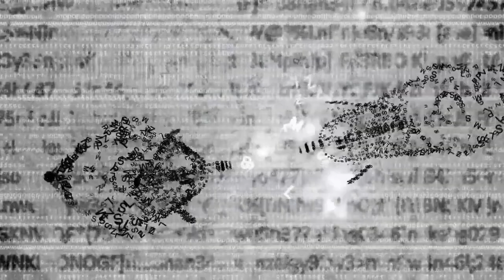A Message From Aidan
ILLUMINAE
By AMIE KAUFMAN and JAY KRISTOFF

First, survive. Then tell the truth.

For fans of Marie Lu and James Dashner comes the first book in an epic new series.

“Brace yourself. You’re about to be immersed in a mindscape that you’ll never want to leave.”
—Marie Lu, New York Times bestselling author of the Legend trilogy

This morning, Kady thought breaking up with Ezra was the hardest thing she’d have to do.

This afternoon, her planet was invaded.

The year is 2575, and two rival megacorporations are at war over a planet that’s little more than an ice-covered speck at the edge of the universe. Too bad nobody thought to warn the people living on it. With enemy fire raining down on them, Kady and Ezra—who are barely even talking to each other—are forced to fight their way onto one of the evacuating fleet, with an enemy warship in hot pursuit.

But their problems are just getting started. A deadly plague has broken out and is mutating, with terrifying results; the fleet’s AI, which should be protecting them, may actually be their enemy; and nobody in charge will say what’s really going on. As Kady hacks into a tangled web of data to find the truth, it’s clear only one person can help her bring it all to light: the ex-boyfriend she swore she’d never speak to again.

Told through a fascinating dossier of hacked documents—including emails, schematics, military files, IMs, medical reports, interviews, and more—Illuminae is the first book in a heart-stopping, high-octane trilogy about lives interrupted, the price of truth, and the courage of everyday heroes.